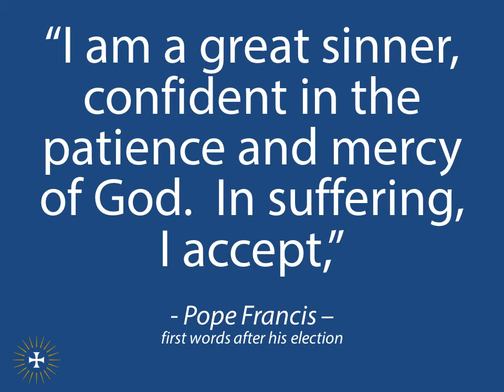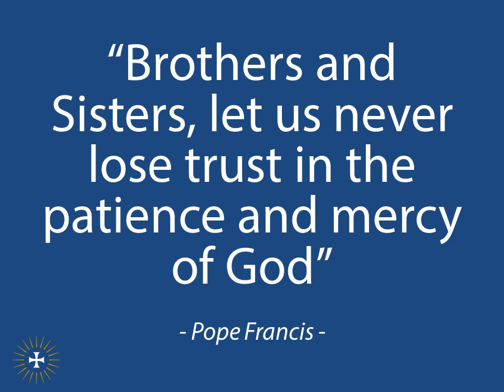Year of Mercy Minute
During the year of Mercy, Redeemer Radio takes you along the journey with Pope Francis.  Inspired by the words of Pope Francis' Bull of Indiction of the Extraordinary Jubilee of Mercy.

Written by: Daniel Przybyla
Voiced by: Chris Needler